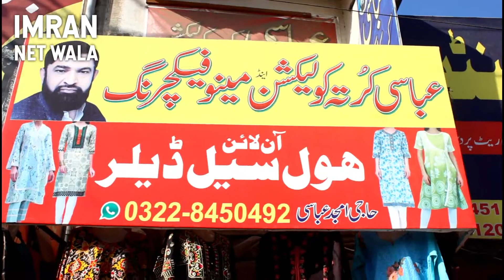Ladies Garments Wholesale Dealer - Ladies Kurti - Ladies Two Piece - Ladies Fancy Clothes.Cation Top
Today My visit is Ladies Garments Wholesale Dealer.They are Deals in Ladies Kurti.Ladies Two Piece.Ladies Fancy Clothes.Cation Top. And all Ladies Related Garments if you want run a new business then contact there wholesaler and guideline about ladies garments business.

Ladies garments business in pakistan.
Ladies kurti wholesale market in lahore.
Ladies two piece.
ladies kurti.
ladies kurti new designs.